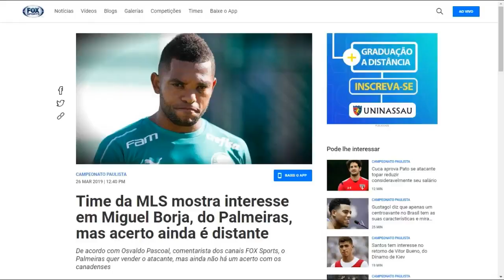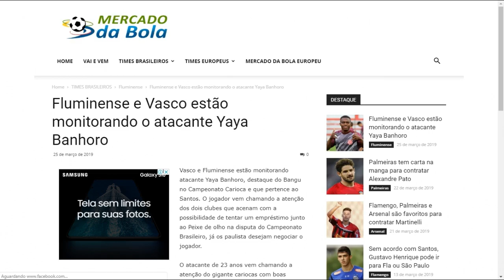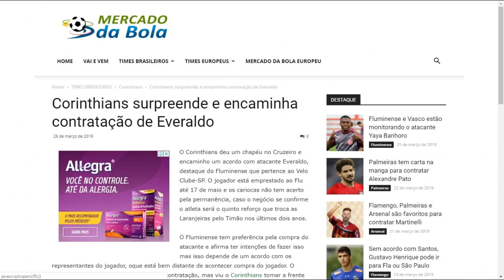Yaya Banhoro no Vasco, Everaldo no Corinthians, Borja na MLS!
EVERALDO NO TIMÃO
BORJA DE SAÍDA
REFORÇOS DO VASCO
VAI E VEM DO MERCADO